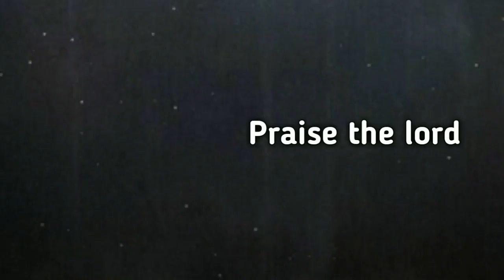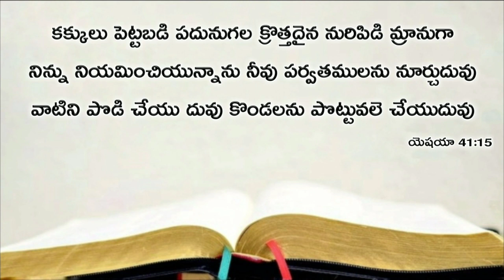Today's promise 01.10.2019